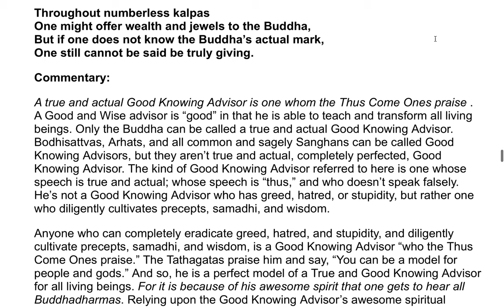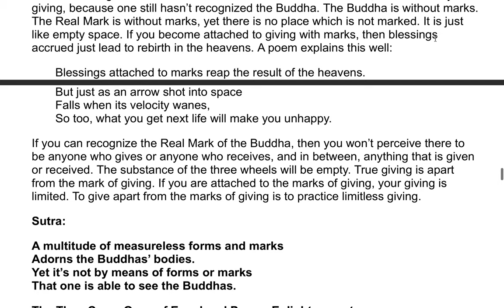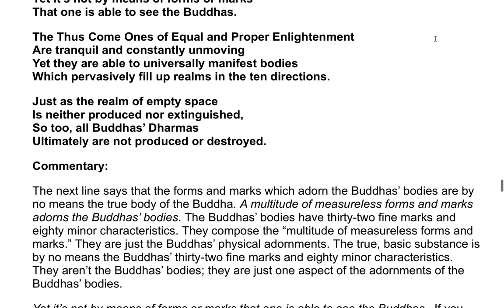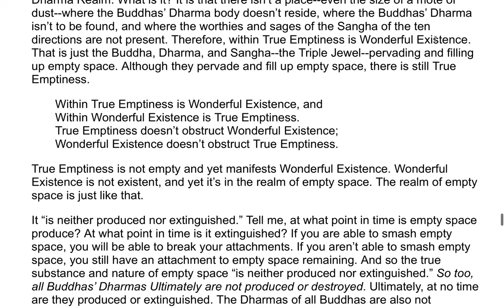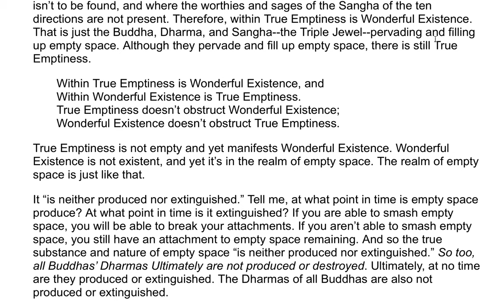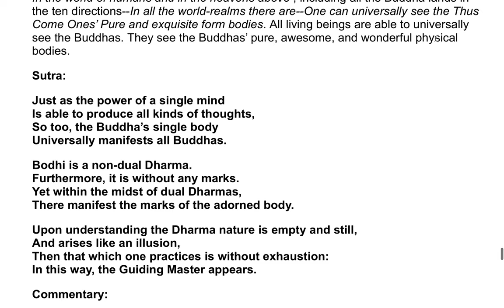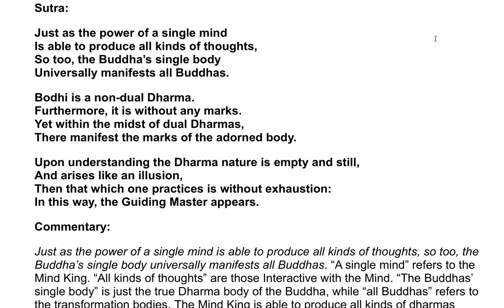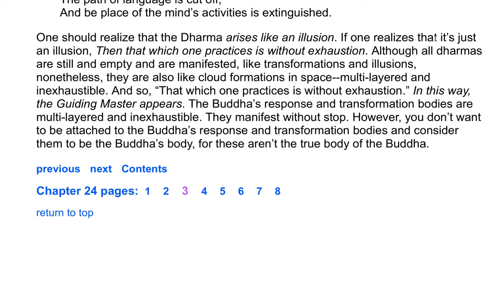The Flower Adornment Sutra - A Commentary by the Venerable Master Hsuan Hua 44